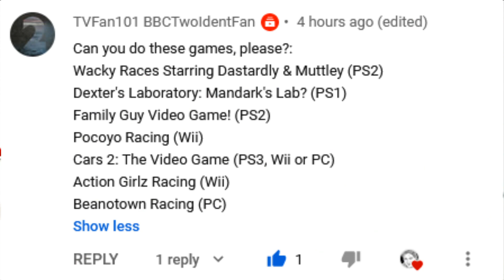[Requested Game] Pocoyo Racing (WII)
Platform: Wii
Genre: Racing » Arcade » Automobile
Developer/Publisher: Zinkia
Release: 2008
Franchise:  Pocoyo
Commentary: Yes
First time playing game: Yes

Requested by: TVFan101 BBCTwoIdentFan